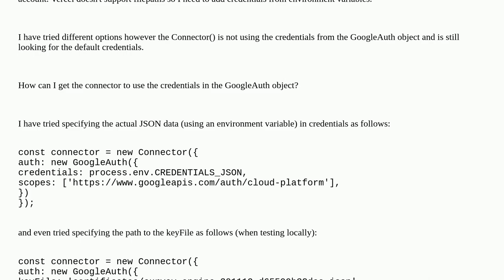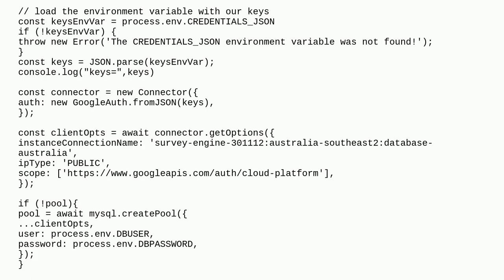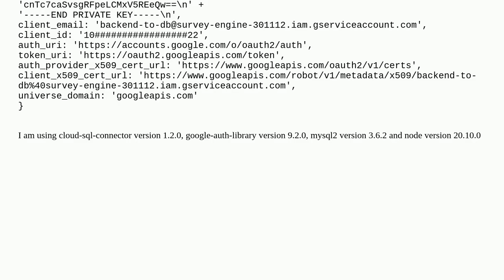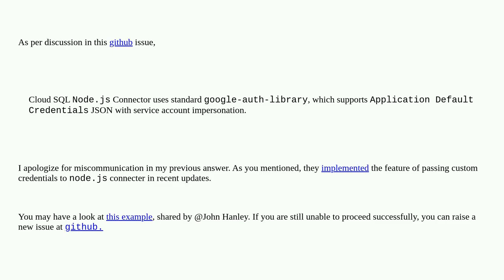How do I pass custom GoogleAuth credentials to cloud-sql-connector using environment variables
A special thanks goes out to the community

  google-cloud-sql